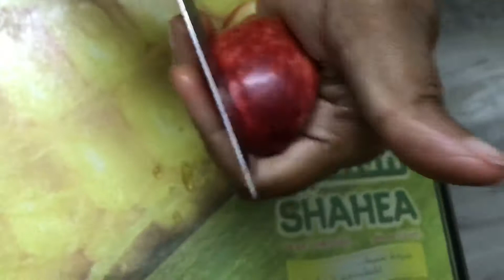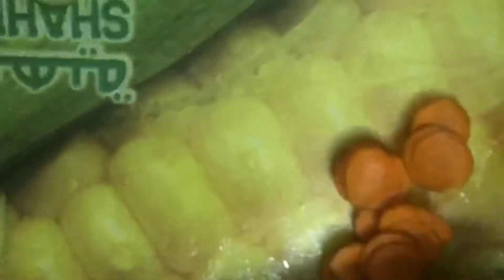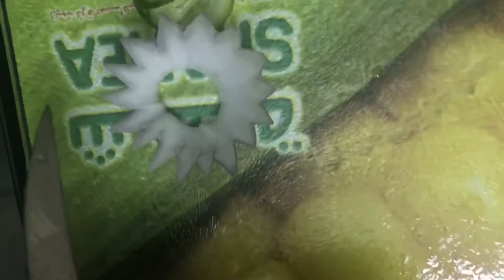How to make Vegetable and fruits carving | Easy and fun